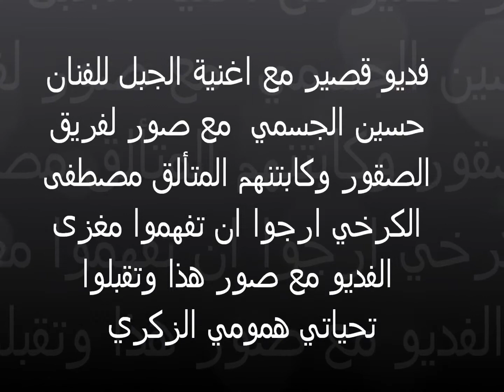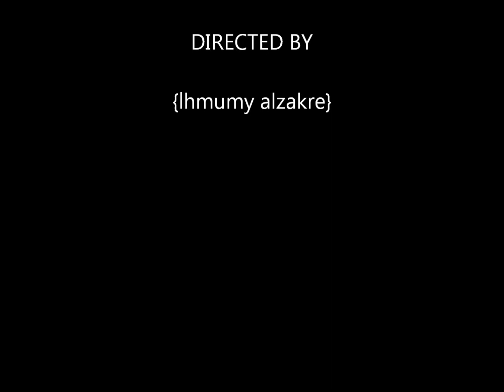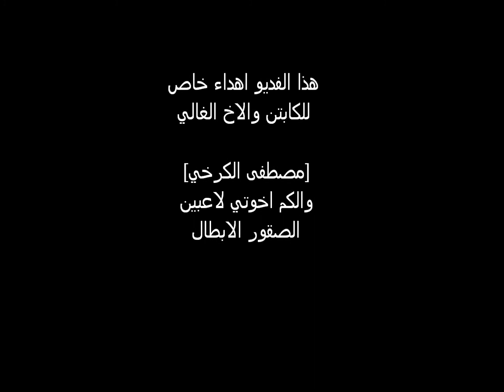صقور بغداد واغنية الجبل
صقور بغداد الابطال واغنية الجبل للفنان حسين الجسمي وهو ليس مجرد فيديو بالقصة لاخذ العبرة والدرس منه ومعرفه الكابتن حقه معرفه تحياتي  الزكري